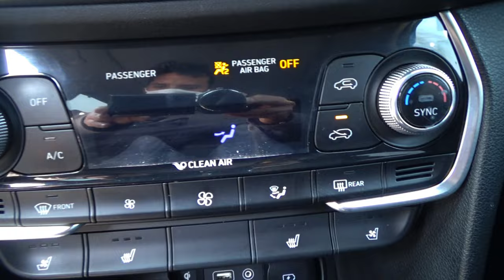Hyundai / Santa Fe / 2019 - 12782